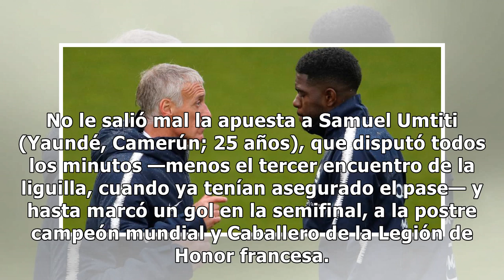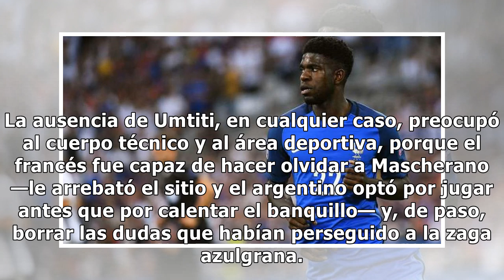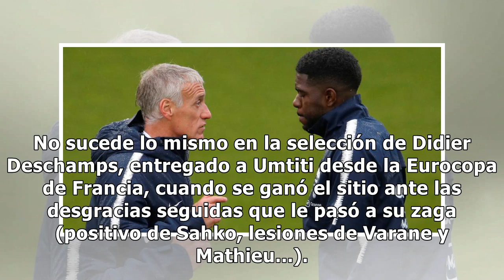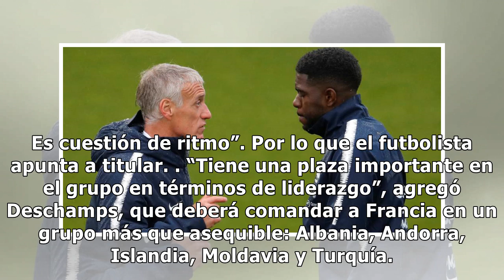Umtiti I de Francia y II de Barcelona